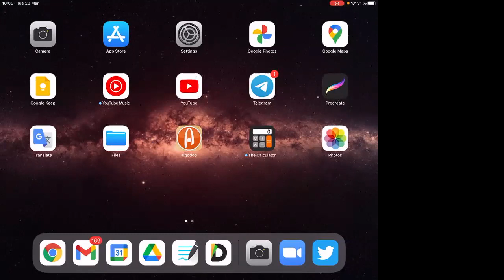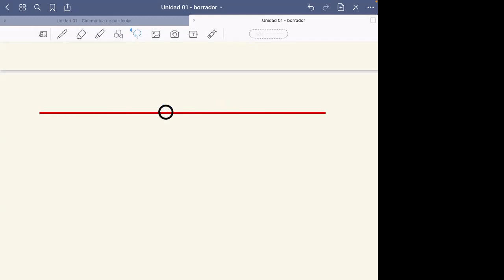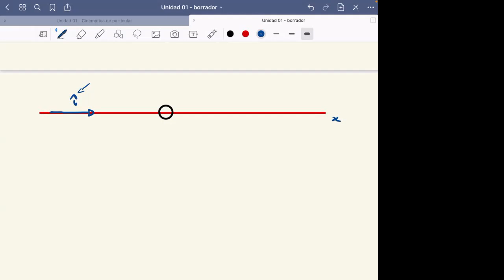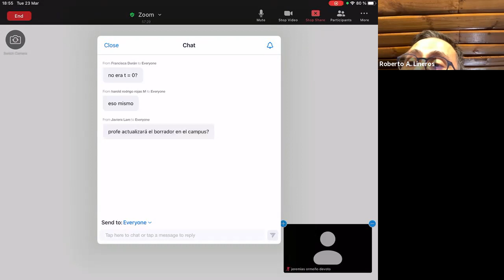DAFI-00440-C3 Dinámica. 23/Marzo. Clase 01